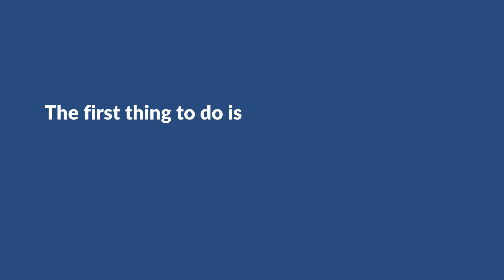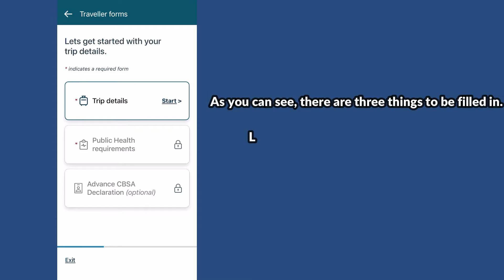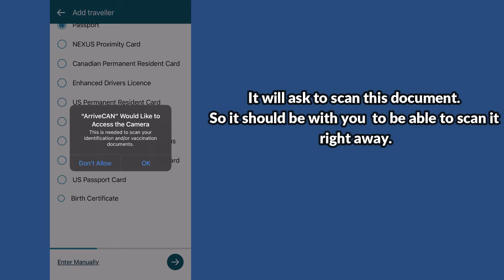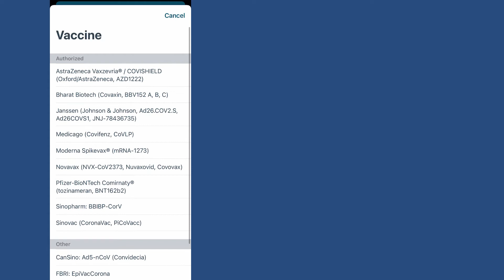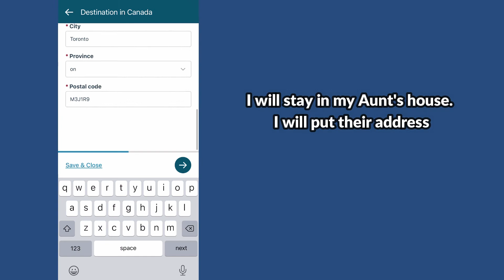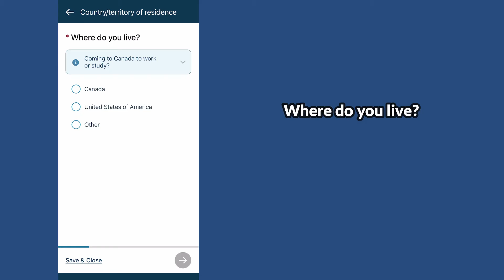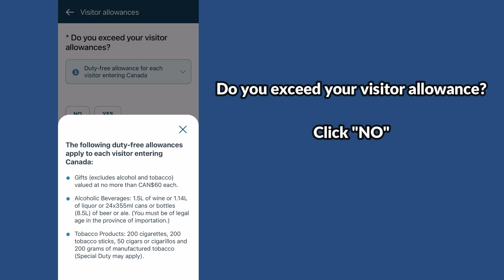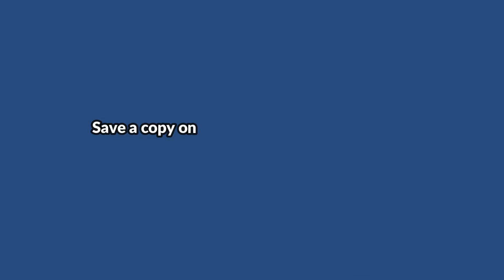ArriveCAN App (Step by Step guide)| Traveling to CANADA | Advance CBSA Declaration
Those who will be traveling to Canada, need to submit their information through the ArriveCAN App prior to your travel. You can not enter without filling this out. It should be at least 72 hours before your arrival.